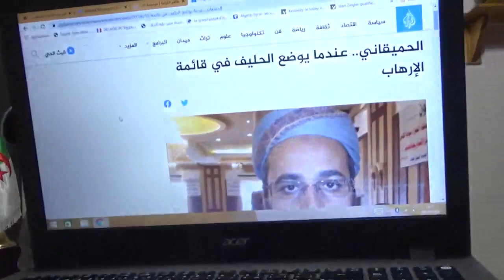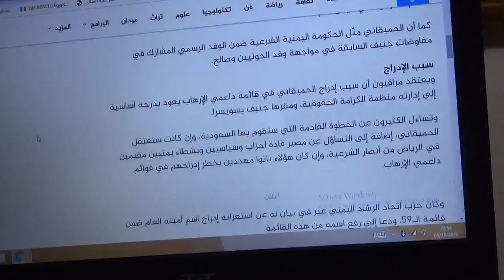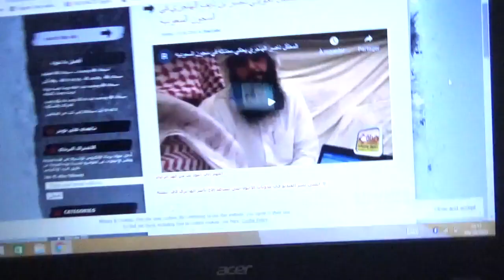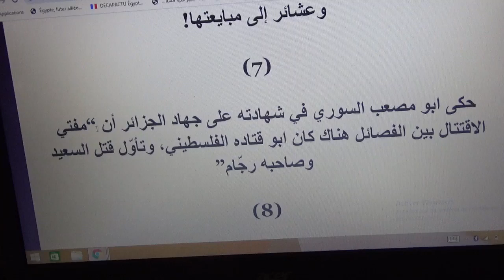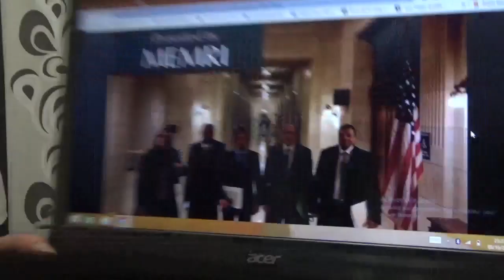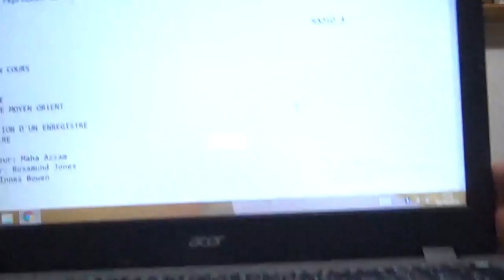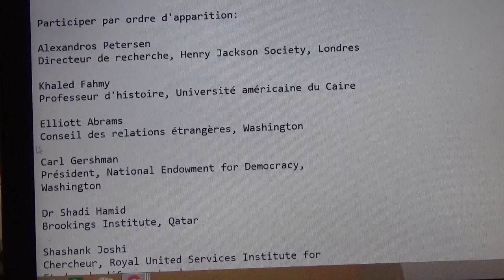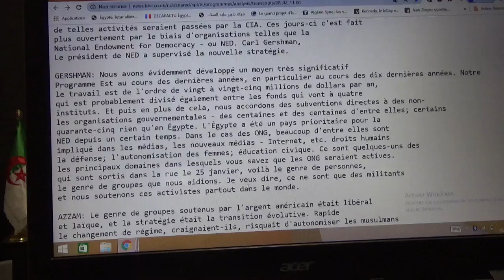Said Saadi vs rachad , Ma contribution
🔥 لا يفلح الخائن حيث أتى ... من سنن الله في الكون 🔥
🚫 ممنوع تعليق الجرذان و العبيد على قناتي 🚫